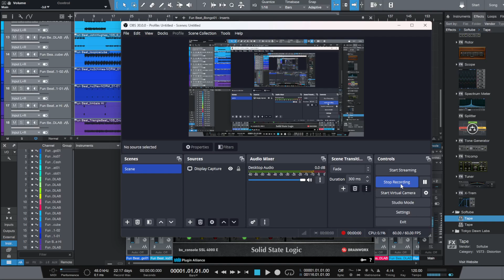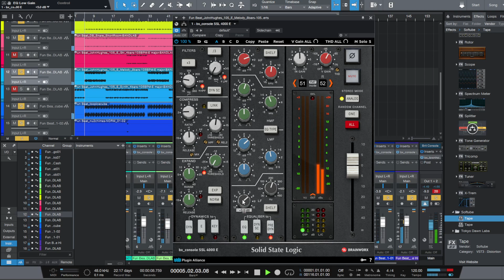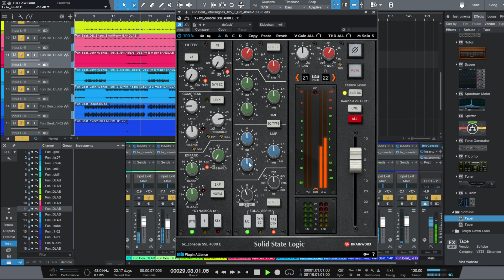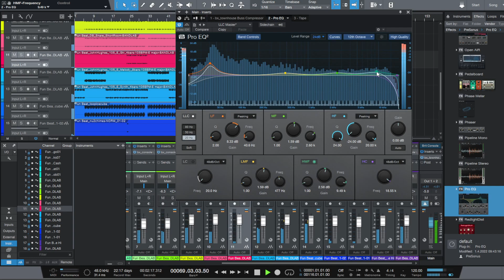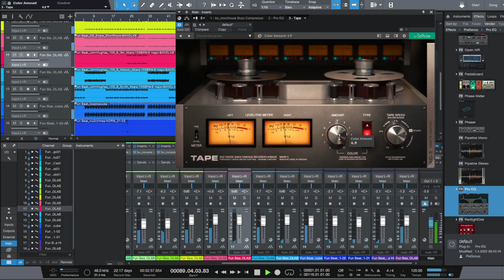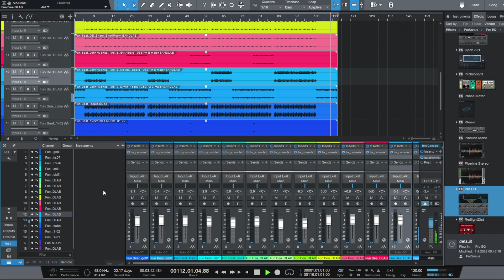Mixing a Fun Beat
I made this cool little beat with some loops, and threw up some extra drums, bongos, and effects.  The real fun is always in the mixdown.  :)  Enjoy!